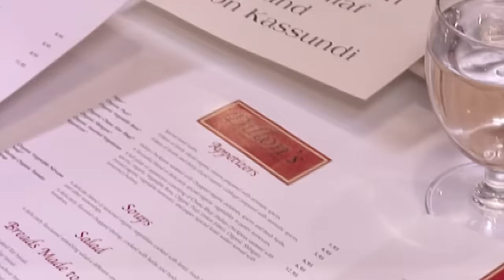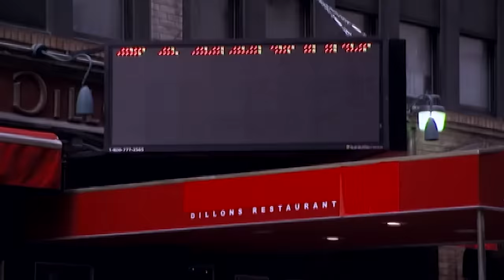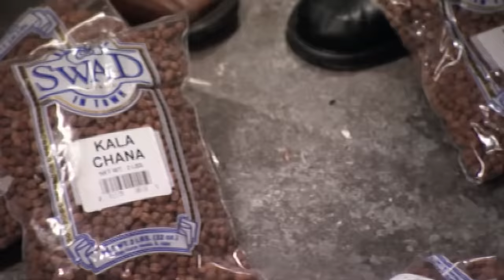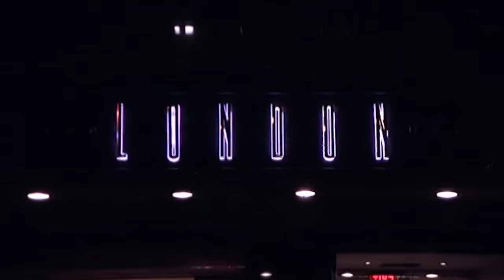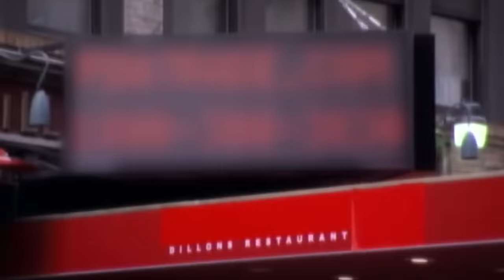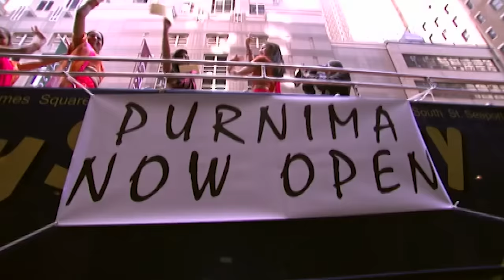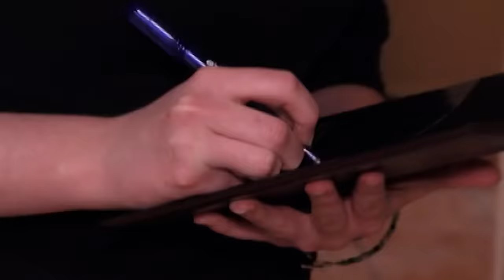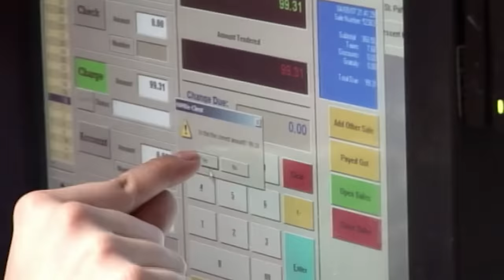"If That's Beef, Then I Was Born In Bangladesh" | Kitchen Nightmares FULL EPISODE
Gordon Ramsay visits Dillions in New York.